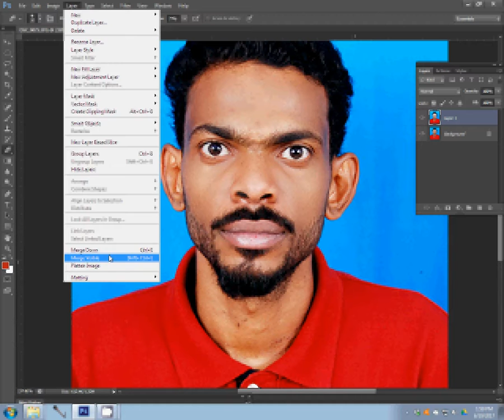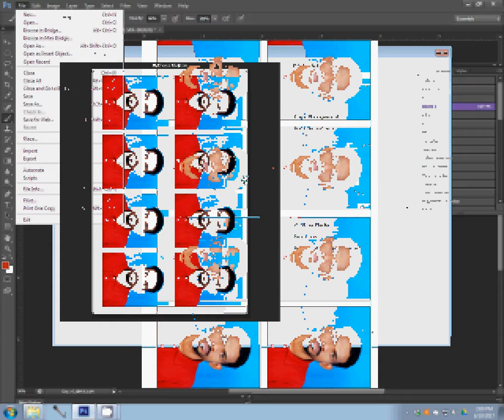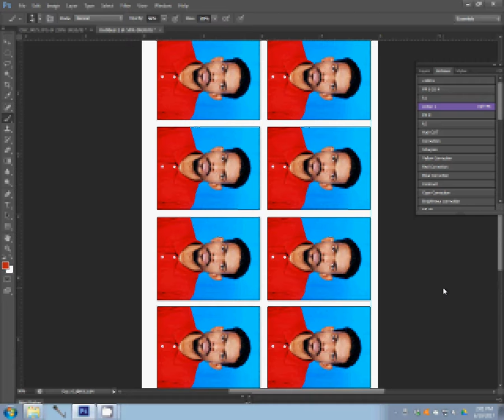Adobe Photoshop Tutorial